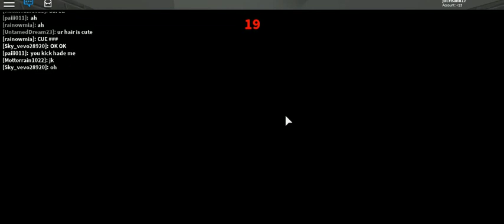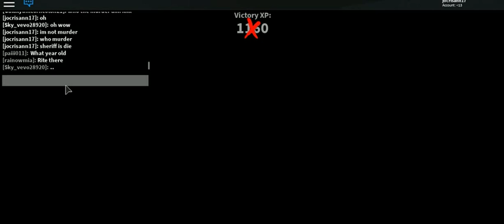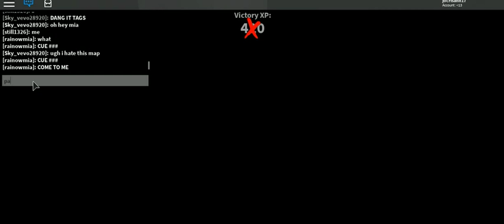roblox compilation -18